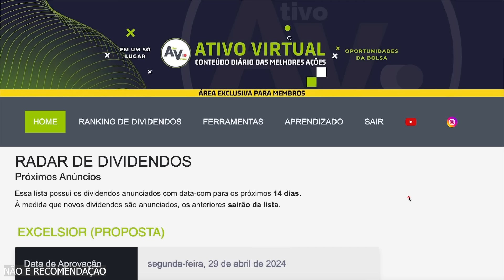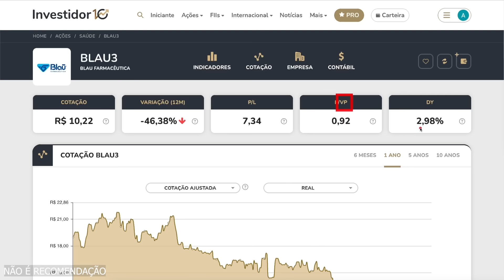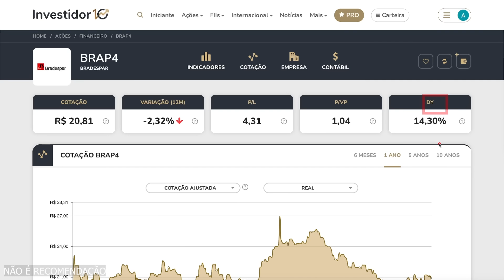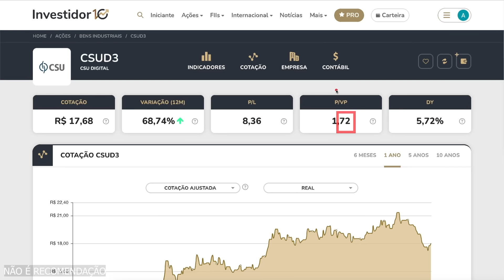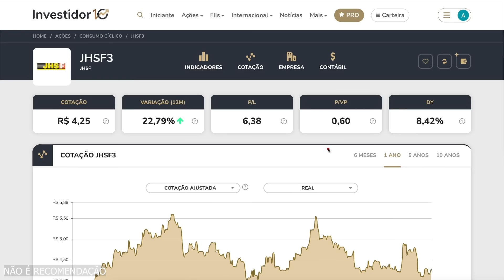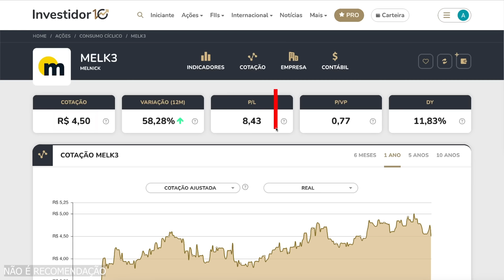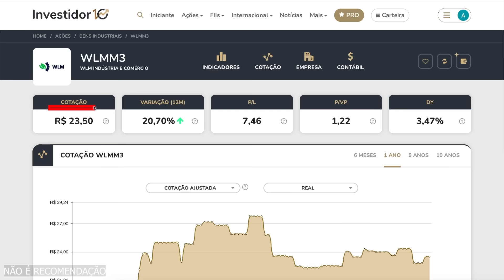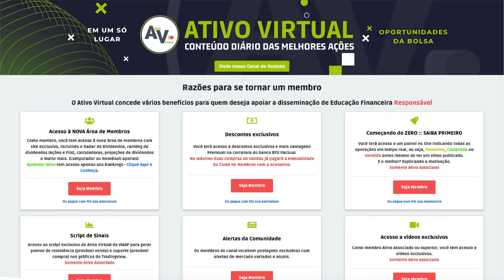🚨 URGENTE! MAIS DE 40 ANÚNCIOS e PROPOSTAS DE DIVIDENDOS! PAGAMENTOS da 1a SEMANA DE MAIO | PARTE 1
PARTE 2 - DIVIDENDOS DA SEMANA
Assista o Parte 2 aqui: (Disponível às 15:00)
Excepcionalmente neste sábado o quadro DIVIDENDOS DA SEMANA possui Parte 1 e Parte 2.